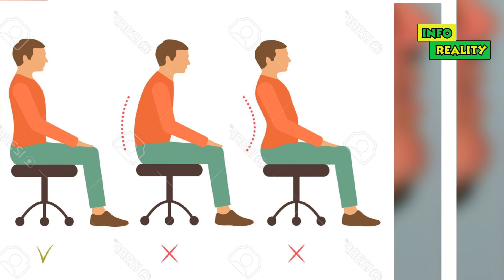ڈبل چن سے چھٹکارا پائیں ۔۔۔۔۔۔ اپنی شخصیت کو بہتر بنائیں URDU / HINDI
"Info Reality" is an educational, informational and motivational YouTube Channel.  He aims to create this channel to educate the people by creating useful content.